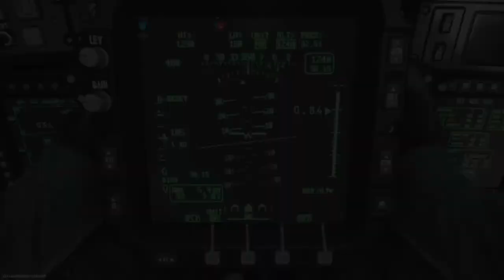THIS MAP IS TOO BIG TO BE ON THE GAME (MODERN WARFARE)